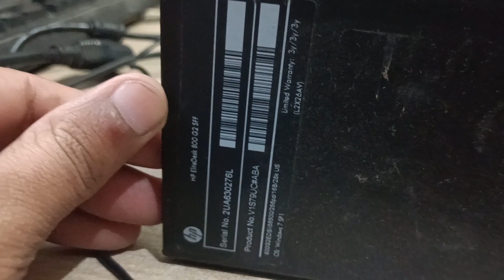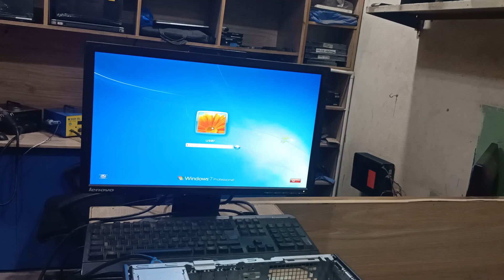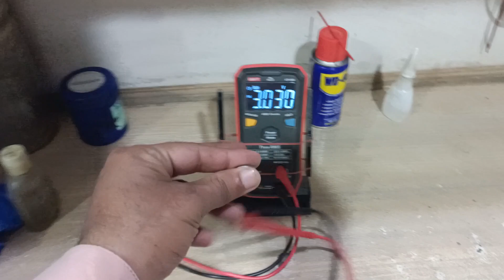Hp Elitedesk 800 G2 sff startup red light blinking 5 times - HP Pc Red light Blinking - no display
hp elitedesk 800 g2 sff startup red light blinking 5 times

hp 800 g2 red light blinking 5 times

hp elitedesk 800 g2 power button light blinking red 5 times

hp pc red light blinking 5 times

hp elitedesk 800 g2 red light blinking

hp elitedesk 800 g2 red light blinking 4 times

hp elitedesk 800 g2 power button light blinking

hp elitedesk 800 g2 power on but no display solution

hp pc red light blinking

hp pc red light blinking 4 times no display

hp elitedesk 800 g2 startup beeping no display